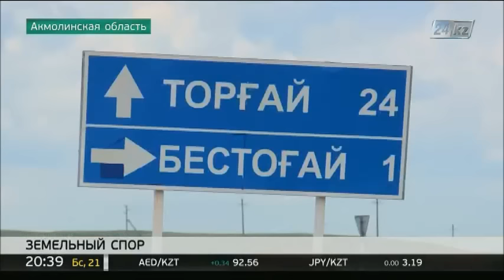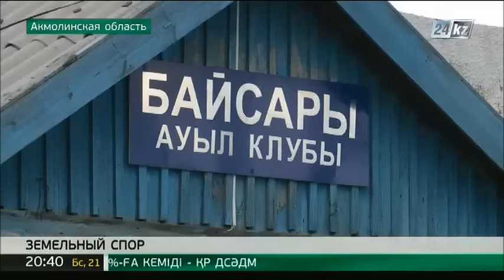Земельный спор разгорелся между акмолинскими сельчанами и приезжими предпринимателями